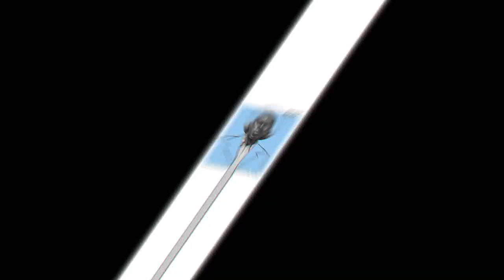Maestro Mar Seck | Mi Son Talabo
Maestro Mar Seck, Mi Son Talabo, salsa de la buena, salsa africana nueva, salsa colombiana nueva, salsa 2022, Salsa africana 2022, salsa africana,